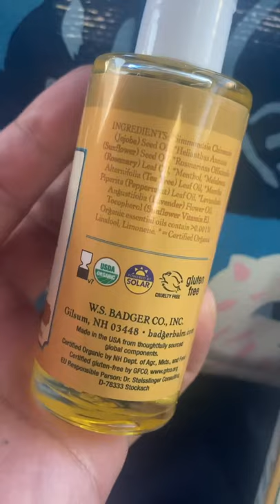Jojoba herbal hair oil